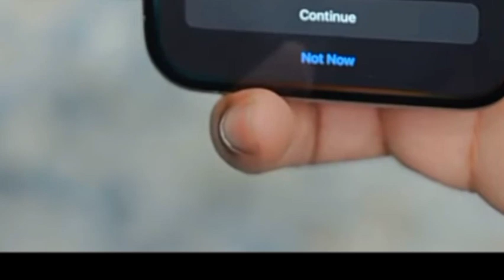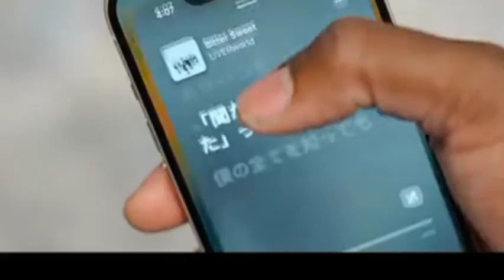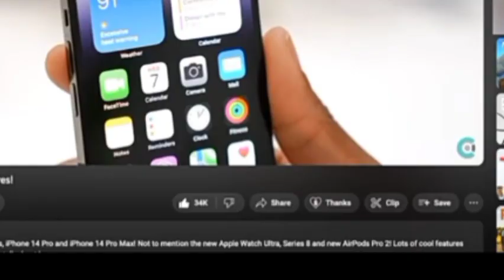Apple iphone-15 unboxing And 1st Look 🤔 What's Changes 📲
Aple iphone-15 unboxing And 1st Look 🤔 What's Changes 📲